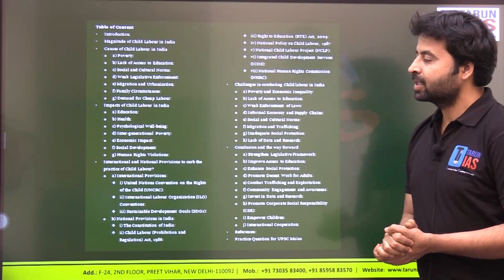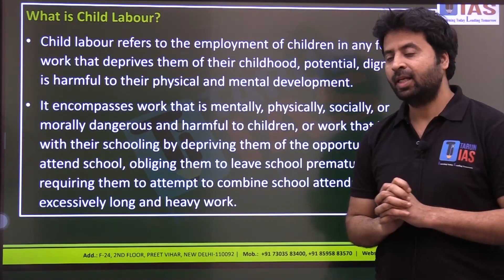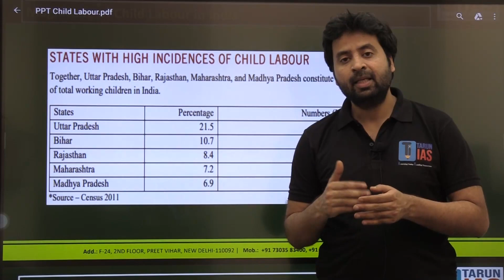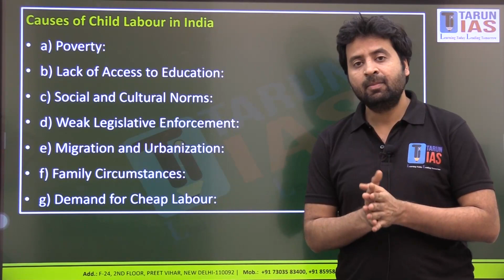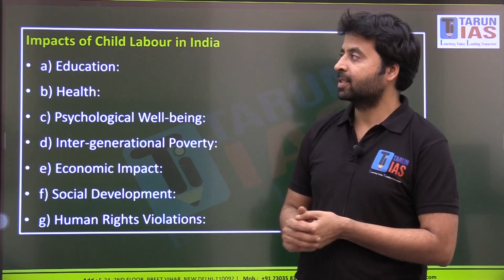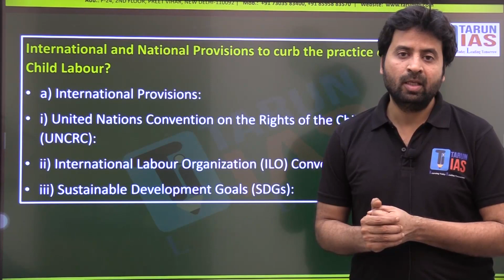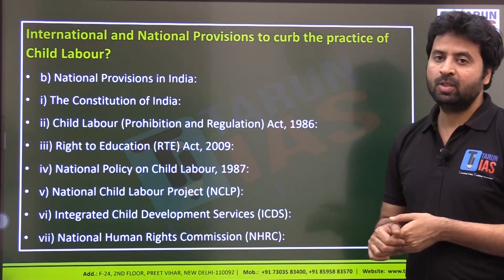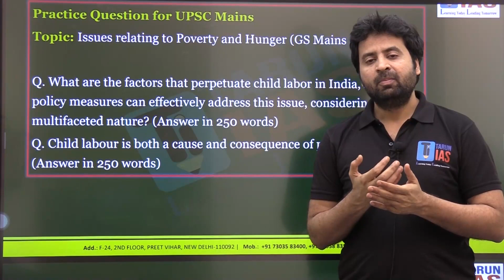Issues Surrounding Child Labour in India - All You Need to Know 😱